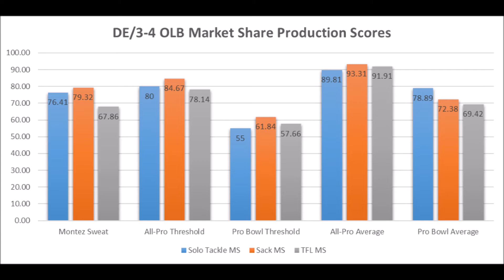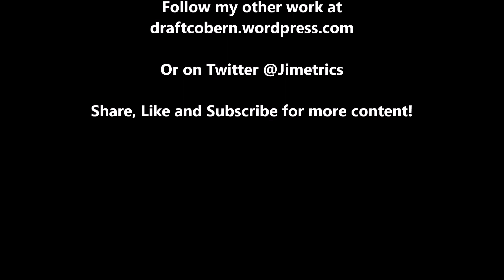Montez Sweat 2019 NFL Draft Production Analytics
A quick look at Montez Sweat based on Production analytics prior to the 2019 NFL draft.

1stD: 1st Down conversion rate with the run compared to every team since 1998

2ndD%: 2nd Down conversion rate with the run compared to every team since 1998

3rdD%: 3rd Down conversion rate with the run compared to every team since 1998

4thD%: 4th Down conversion rate with the run compared to every team since 1998

1st%1DP: 1st Down conversion rate with the pass compared to every team since 1998

2nd%2DP: 2nd Down conversion rate with the pass compared to every team since 1998

3rd%3DP: 3rd Down conversion rate with the pass compared to every team since 1998

4th%4DP: 4th Down conversion rate with the pass compared to every team since 1998